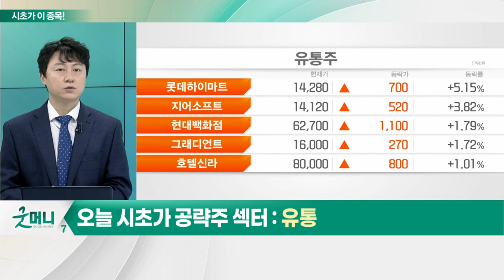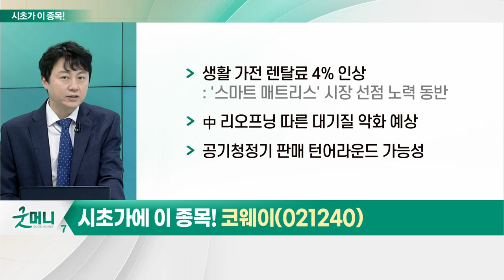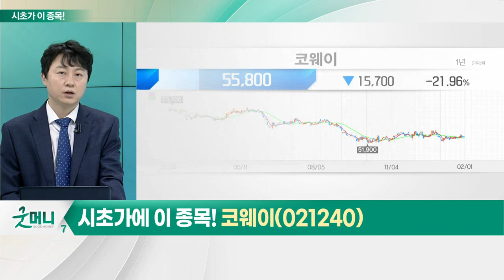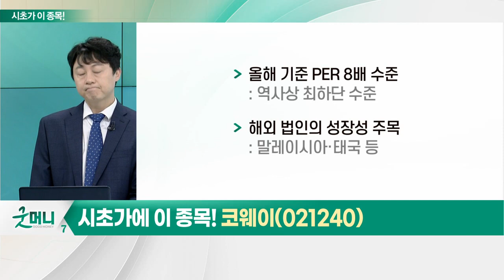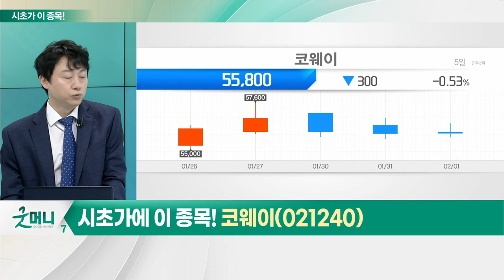코웨이(021240)... 유통_시초가에 이 종목 (20230202)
- 설 전후 유통업종 주가 선방
- 中 리오프닝 등 면세점 수익 '긍정적'
- 대형마트 의무 휴업 규제 완화 등 주목

코웨이(021240)
- 생활가전 렌탈료 4% 인상
- 올해 기준 PER 8배 수준
- 해외 법인의 성장성 주목